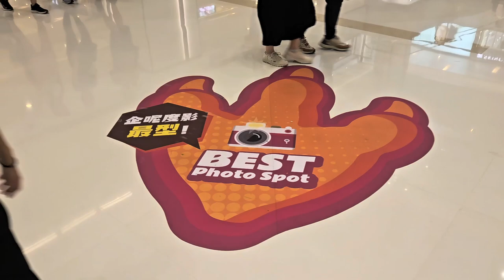沙田新城市廣場「恐龍公園 Dino Park」 - 2023年09月27日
錄影日期:2023年09月27日
錄影器材:Samsung Galaxy S23+ 5G
剪輯軟件:iMovie (Apple macOS)
影片解像度:1920x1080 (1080p,Full High Definition)
影片長度:1分0秒